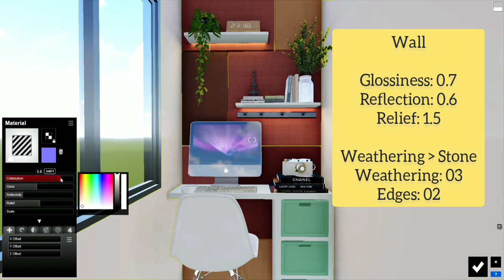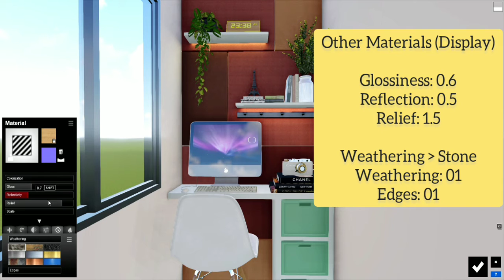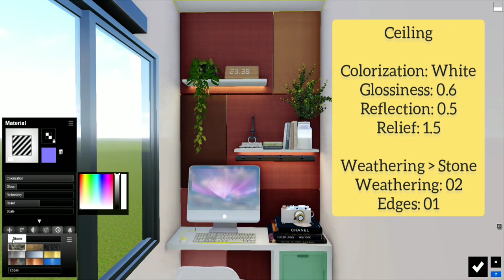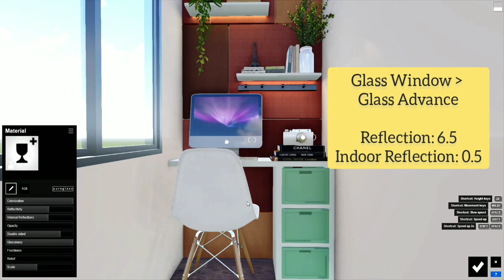How to edit materials using Lumion 8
Working Station | Materials Editing

Software use: SketchUp 2017 x Lumion 8
Video Editor: YouCut